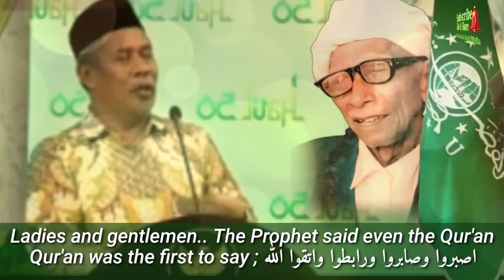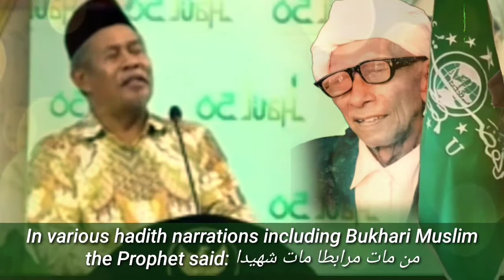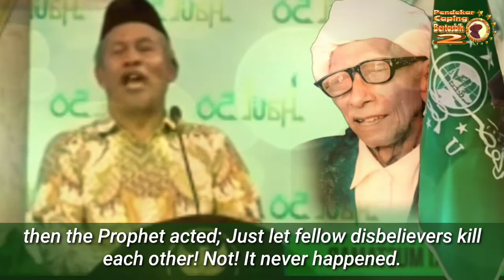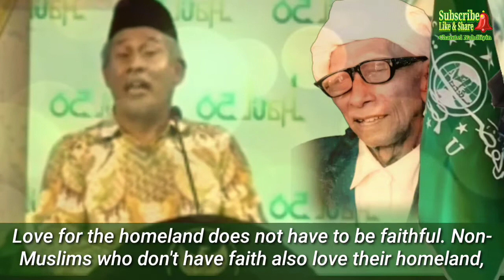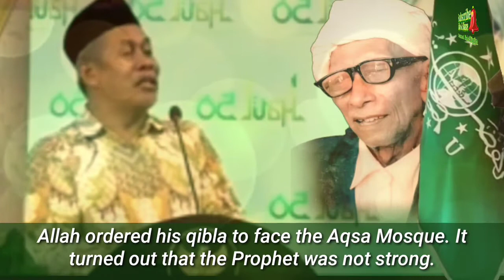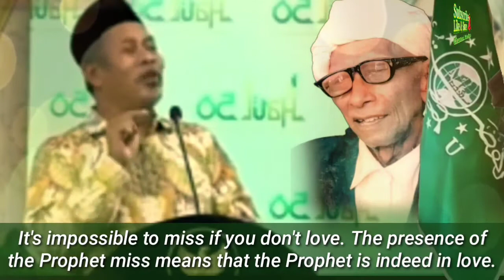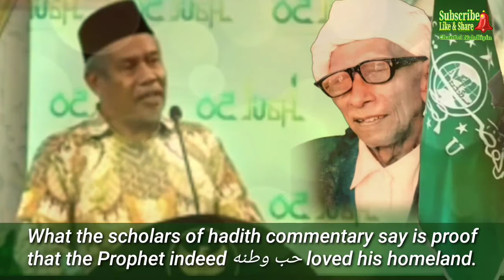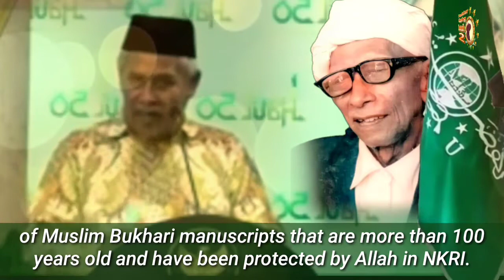Eks Pegiat Khilafah Ngaji Ke Kyai NU. Part 2 English Subtitles (KH. Marzuki Mustamar)